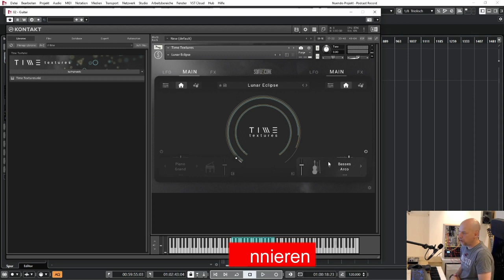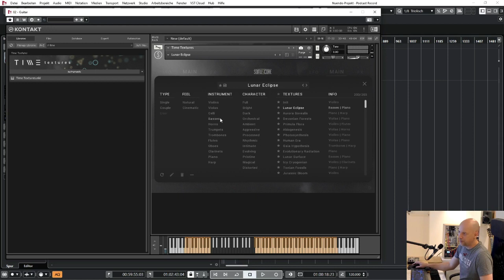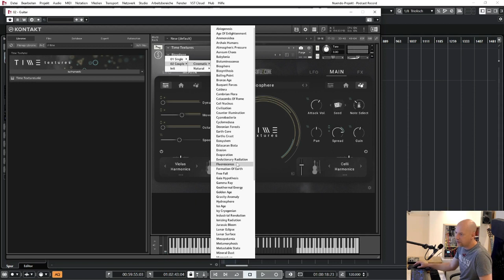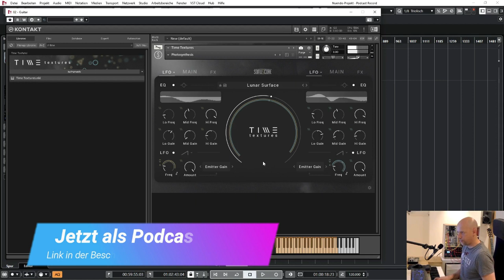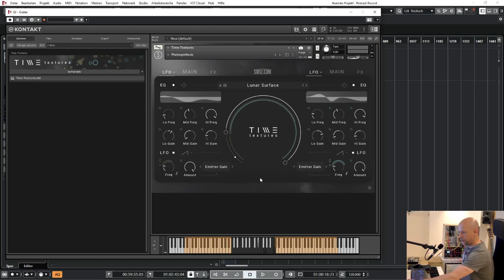Time Textures (Sonuscore)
Sonuscore hat die neue Sample Library Time Textures veröffentlicht, mit der man Texturen mithilfe von Particles erzeugen kann.